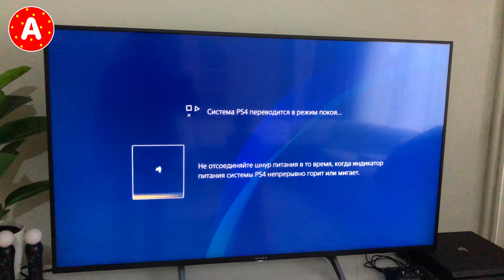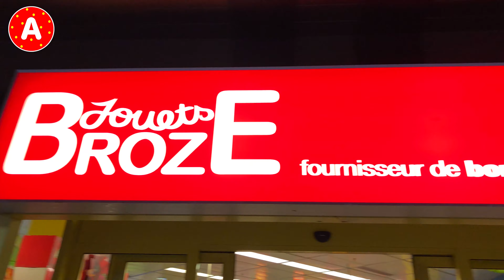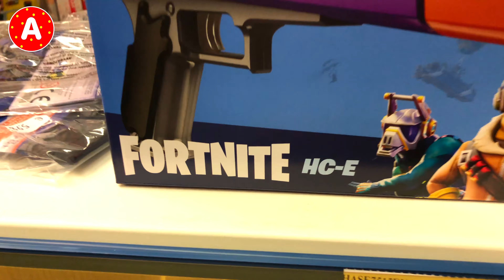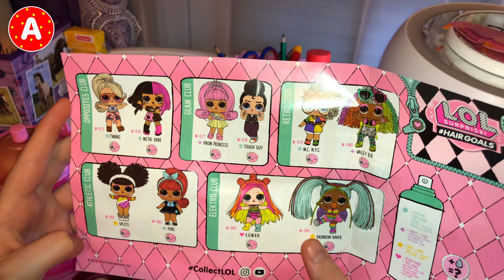Vlog: Adam Goes to the Toy Store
Adam and his Father are Going to the Toy Store and Buy a Surprise LOL Doll